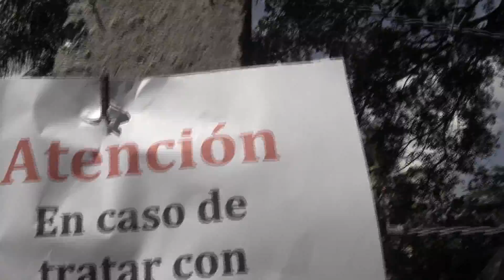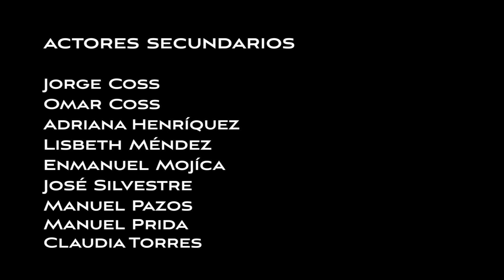Crisis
El cortometraje Crisis se trata de lo que pasaria en un futuro si se produjera una epidemia de Ebola en un país poco desarrollado como la República Dominicana. Esto es representado con una historia de cuatro sobrevivientes que viven juntos y tienen hacer todo tipo de cosas para sobrevivir esta ""crisis"". En el cortometraje se muestra la perdida de la compación húmana debido a la desesperación.